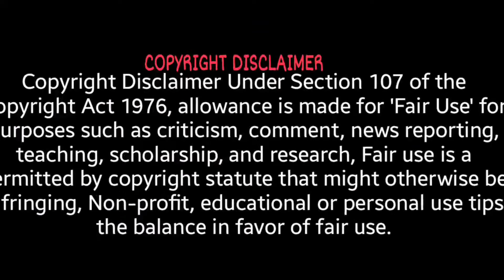Ben 10 [ AMV ] : Lions Inside || Cartoon Network || Classic || Music Video || Animated Series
Ben 10 is an American media franchise created by Man of Action Studios and produced by Cartoon Network Studios. The series centers on a boy named Ben Tennyson who acquires the Omnitrix, an alien device resembling a wristwatch, which contains DNA of different alien species. Using the Omnitrix, Ben is able to transform into powerful aliens with various abilities. The Omnitrix initially contains ten aliens, although later on Ben obtains more species by adding their DNA.